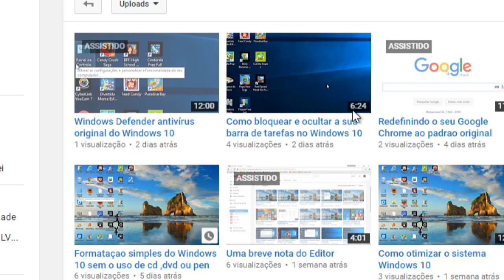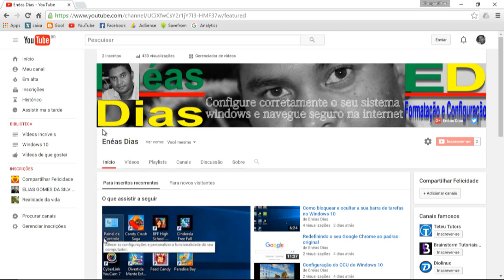Palavras do Editor